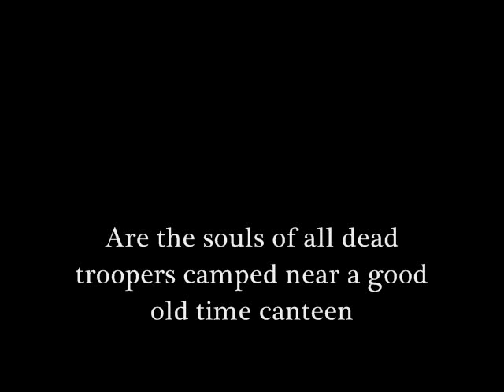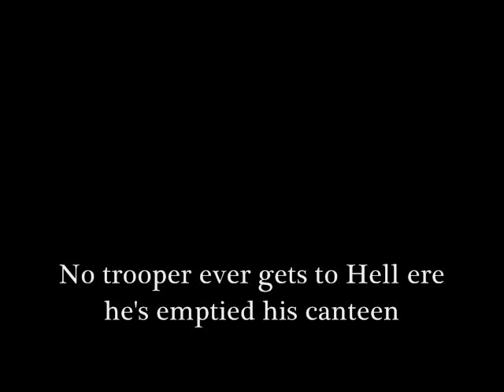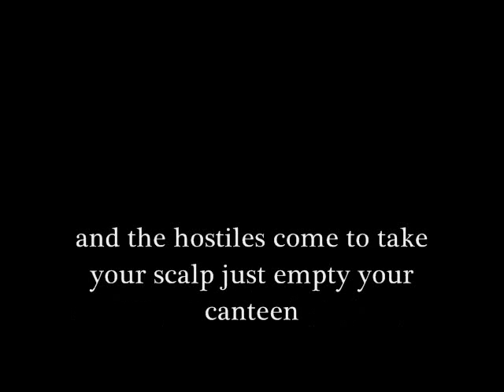"Fiddler's Green" music for scouts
If your a scout... Check this out! Fiddler's Green you can Jam to!...